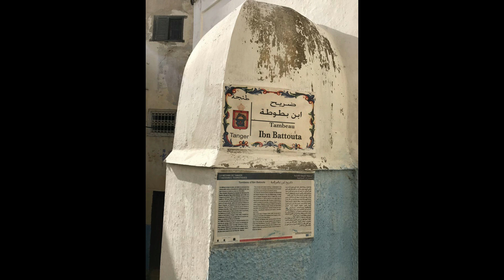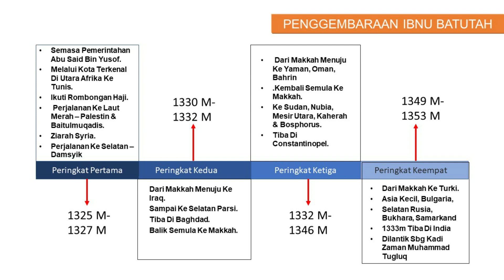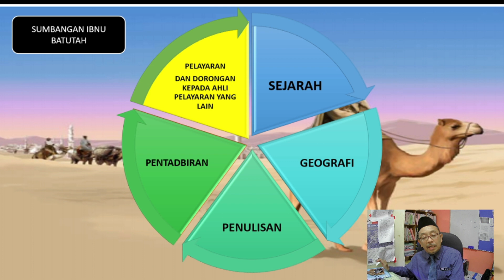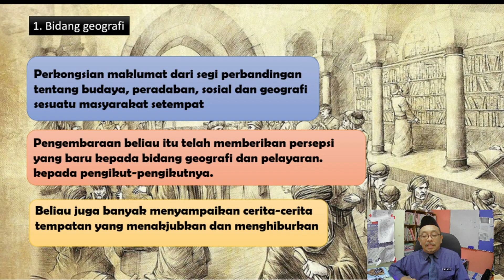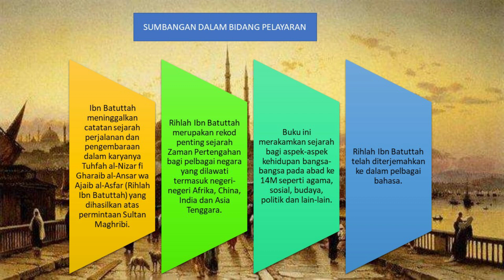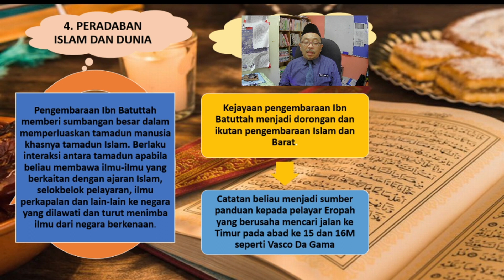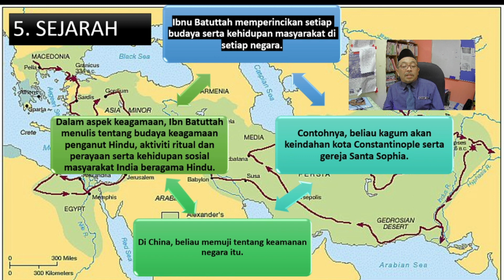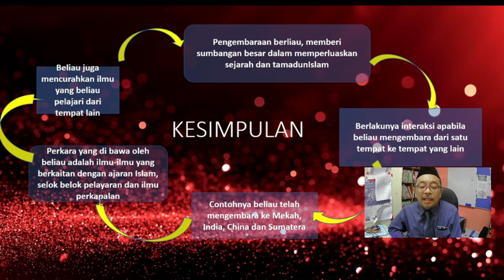Ibnu Battutah , The Muslim Travelers. Latarbelakang, pengembaraan dan sumbangan pada abad ke 13.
Siapakah Ibnu Battutah. Kemanakah pengembaraan beliau. Apakah sumbangannya kepada bidang sejarah , geografi, pelayaran, pentadbiran, agama dan penulisan